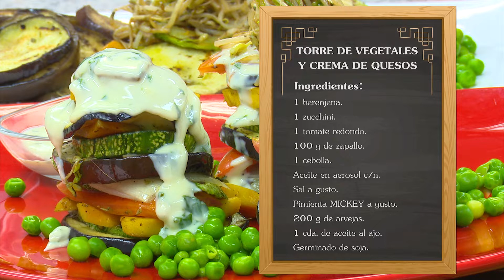TORRE DE VEGETALES Y CREMA DE QUESOS - COCINA RICA TV